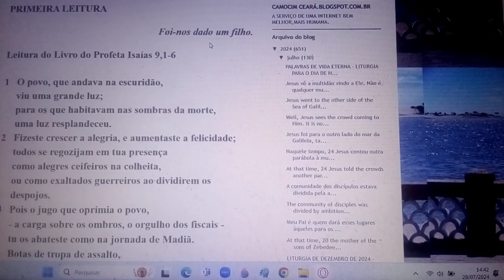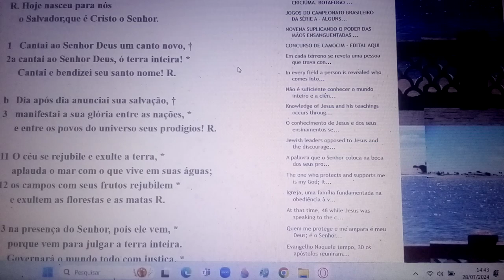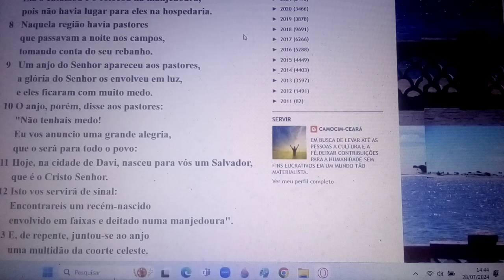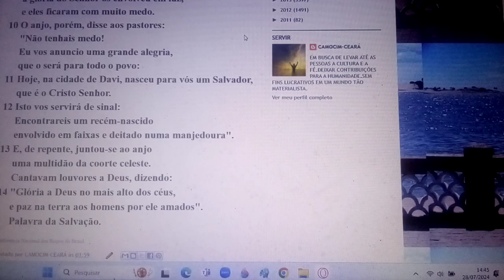Eis que a virgem conceberá e dará à luz um filho Ele será chamado pelo nome de Emanuel. 24/12 B